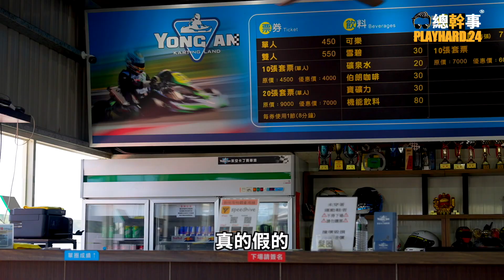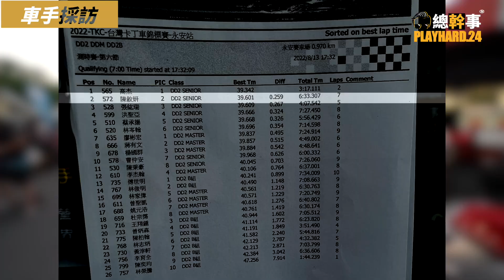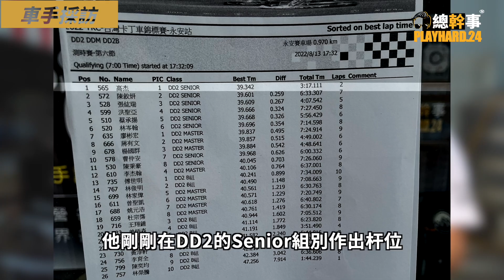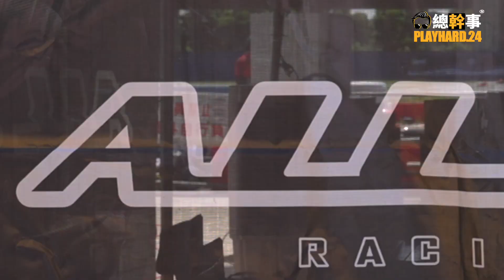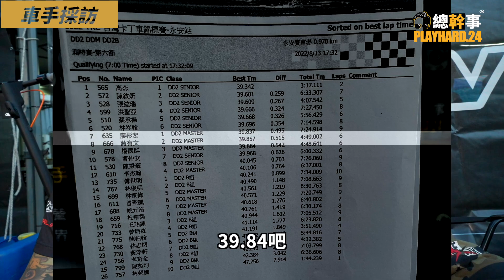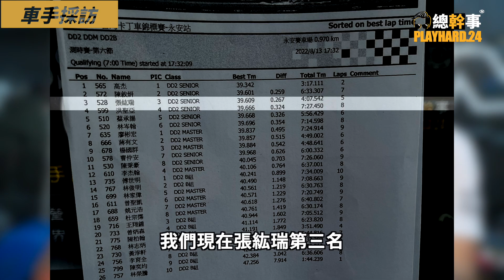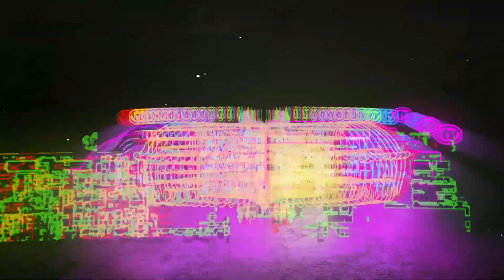【總幹事tv】卡丁車（Go-Kart）TKC台灣卡丁車錦標賽 -永安站 排位賽- 全台卡丁車菁英展現爭奪前進葡萄牙世界賽門票的野心!Taiwan Karting Championship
卡丁車（Go-Kart）TKC台灣卡丁錦標賽
已經進入到數第二戰
為了爭取 於 葡萄牙Portimao 舉行的
ROTAX MAX challenge grand final 總決賽的參賽名額
各位選手卯足全力 為車隊為自己為榮譽 拿出最好的表現!!

00:00開場
02:30上午練習熱身
03:08 選手感想
05:42總幹事送福利
06:01車手簡報
06:24 排位測時賽
08:13採訪How車隊
10:31採訪歐豐車隊
12:19採訪洪聖亞
14:17採訪ALL-iN文哥
17:50 片尾
20:06彩蛋？